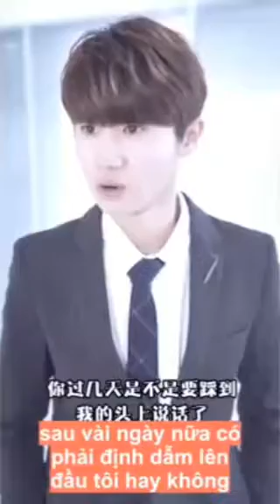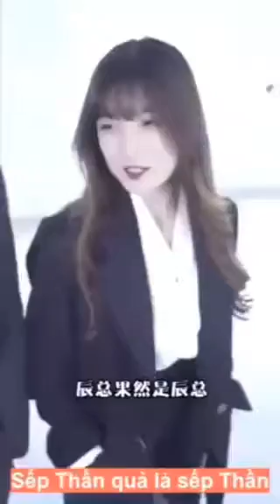Đôi Khi Cơ Hội Chỉ Dành Cho Những Người Lương Thiện